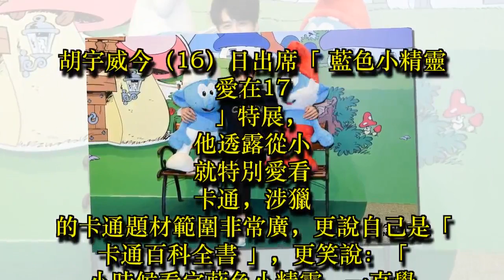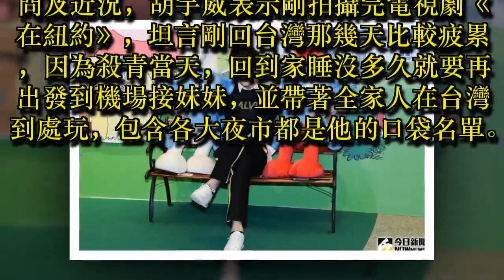影／胡宇威自誇是「卡通百科全書」 傻喊想找藍色小精靈